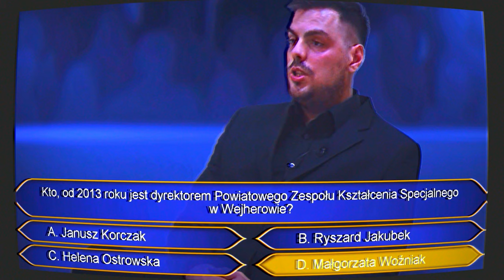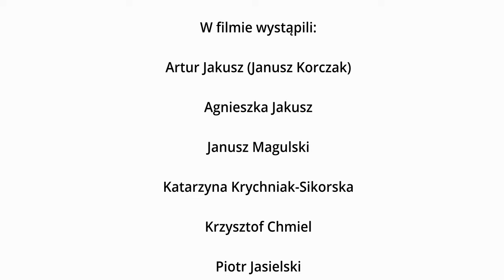Korczak w PZKS | Film z okazji 90-lecia powstania placówki | PZKS w Wejherowie | 10.2023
Film z okazji 90-lecia powstania placówki. Powiatowy Zespół Kształcenia Specjalnego w Wejherowie w roku 2023 obchodzi 90-lecie działalności na rzecz osób z niepełnosprawnościami. Nauczyciele, pracownicy oraz uczniowie placówki z okazji jubileuszu nakręcili film, który jest również podsumowaniem rozbudowy placówki. Nowe skrzydło i wyremontowany budynek z salą gimnastyczną zostały oddane do użytku we wrześniu 2023 roku. Wraz z naszym "szkolnym" Korczakiem, postanowiliśmy ukazać naszą codzienność w dość humorystyczny sposób. Film miał swoją premierą podczas Powiatowego Dnia Edukacji Narodowej w dniu 13 października 2023, w Powiatowym Zespole Kształcenia Specjalnego w Wejherowie.

Zdjęcia, scenariusz, reżyseria, montaż:
Igor Bogusz

Projekt filmowy powstał z inicjatywy pracowników, nie był w żaden sposób finansowany ze środków placówki.